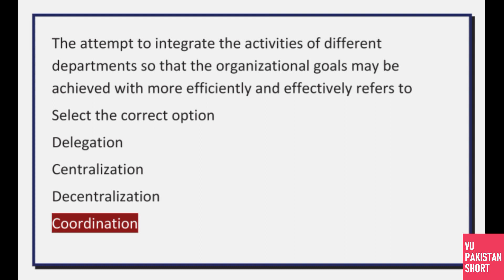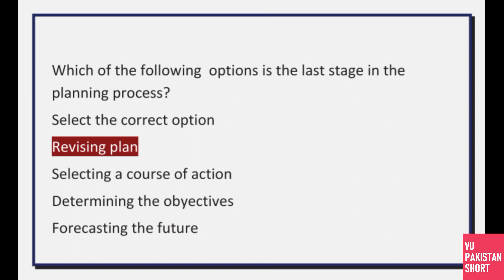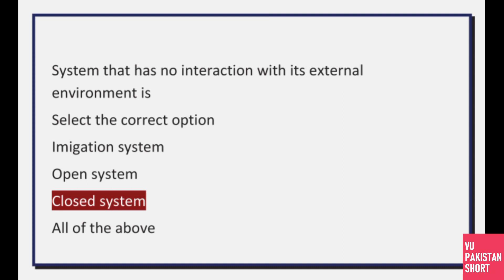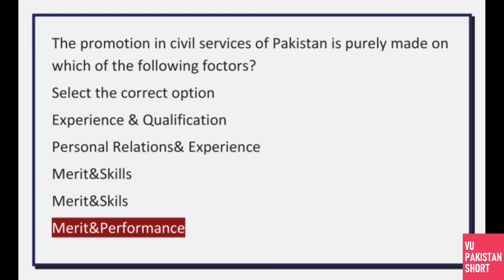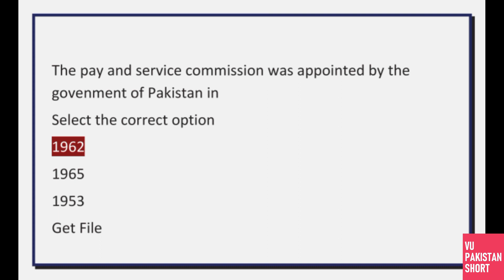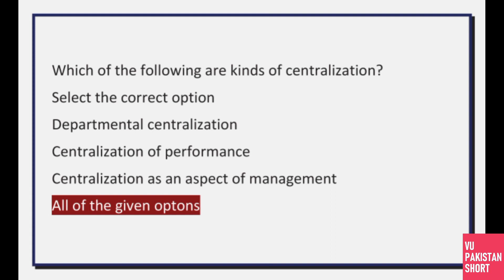MGT111 Midterm Preparation Solved MCQs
This is MGT111 Midterm Preparation Solved MCQs